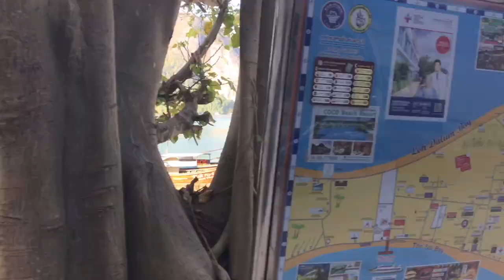Koh Phi Phi Island - Day3 Morning Exploring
solo traveller